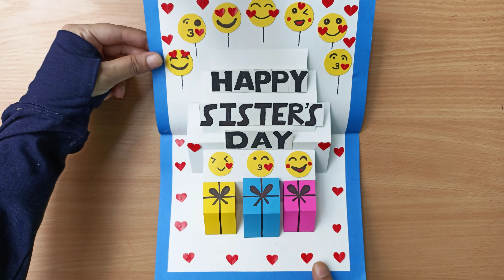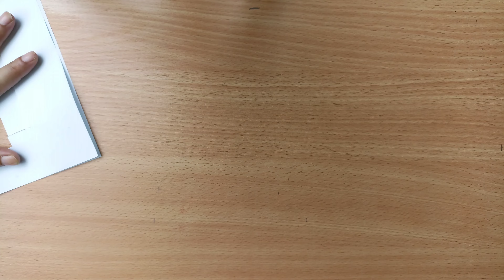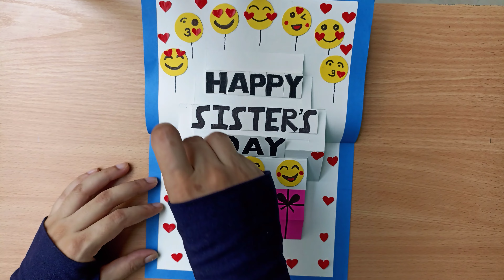DIY - Happy sisters day card